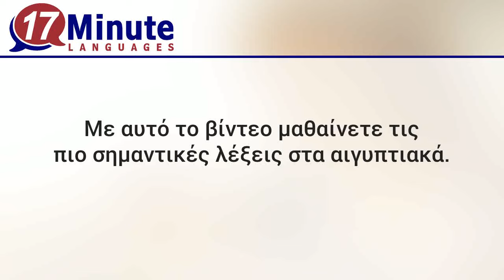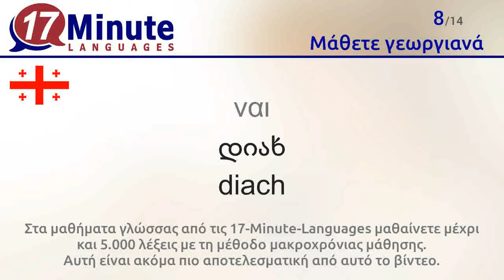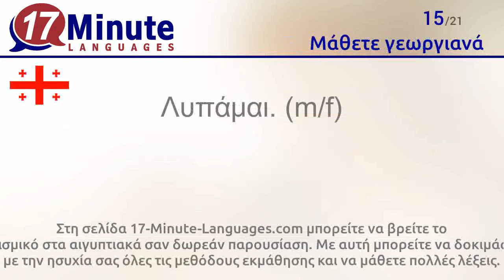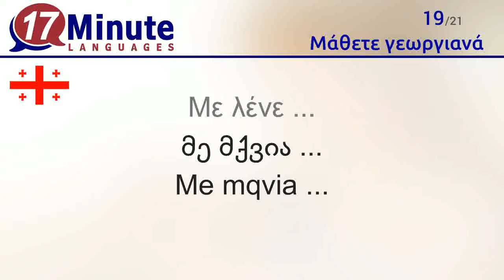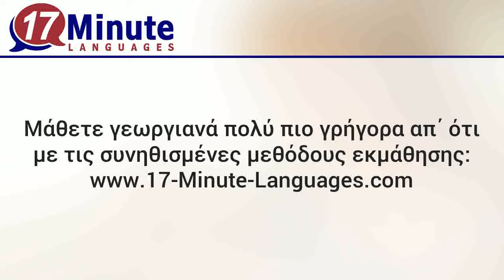Μάθετε γεωργιανά (δωρεάν βίντεο για μαθήματα γλώσσας)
Με αυτό το βίντεο μαθαίνετε τις πιο σημαντικές λέξεις στα αιγυπτιακά.

Στη σελίδα 17-Minute-Languages.com μπορείτε να βρείτε το λογισμικό στα αιγυπτιακά σαν δωρεάν παρουσίαση. Με αυτή μπορείτε να δοκιμάσετε με την ησυχία σας όλες τις μεθόδους εκμάθησης και να μάθετε πολλές λέξεις.
17-Minute-Languages: Λογισμικό εκμάθησης για Windows, Mac, Linux, Android, iOS.
Μάθετε γεωργιανά πολύ πιο γρήγορα απ΄ ότι με τις συνηθισμένες μεθόδους εκμάθησης

Με αυτό το βίντεο μαθαίνετε τις παρακάτω λέξεις στα αιγυπτιακά.
Γειά σου = გამარჯობა Gamardschoba
Καλημέρα = დილა მშვიდობისა Dila mschvidobisa
Χαίρετε = გამარჯობა Gamardschoba
Καλησπέρα = საღამო მშვიდობისა Sagamo mschvidobisa
Καληνύχτα (m,f) = ღამე მშვიდობისა Game mschvidobisa
Γεια  = ნახვამდის Nachvamdis
Στο επανειδήν = კარგად ბრძანდებოდეთ Kargad brdzandebodet
ναι = დიახ diach
όχι = არა ara
ίσως = შესაძლოა schesadzloa
εντάξει = კარგი kargi
Ευχαριστώ = გმადლობ Gmadlob
Ευχαρίστησή μου (m/f) = არაფერს Araphers
Συγγνώμη,... = ბოდიში,... Bodischi,...
Λυπάμαι. (m/f) = ვწუხვარ. Wtsuchvar.
Έχω ... / δεν έχω ... = მე მაქვს .../ მე არა მაქვს ... Me maqvs .../ Me ara maqvs ...
Έχουμε / Δεν έχουμε ... = ჩვენ გვაქვს .../ ჩვენ არა გვაქვს ... Chven gvaqvs .../ Chven ara gvaqvs ...
Είναι / δεν είναι ... = არსებობს.../ არ არსებობს ... Arsebobs .../ Ar arsebobs ...
Με λένε ... = მე მქვია ... Me mqvia ...
Είμαι... χρονών. = მე ვარ ... წლის. Me war ... tslis.
Είμαι παντρεμένος. (m) / Είμαι παντρεμένη. (f) / Δεν είμαι παντρεμένος. (m) / Δεν είμαι παντρεμένη. (f) = მე ვარ დაქორწინებული./ მე ვარ დაუქორწინებელი. Me war daqortsinebuli./ Me war dauqortsinebeli.